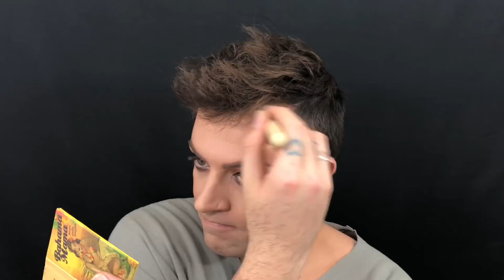❤️Fu*king Valentine Day Make Up❤️